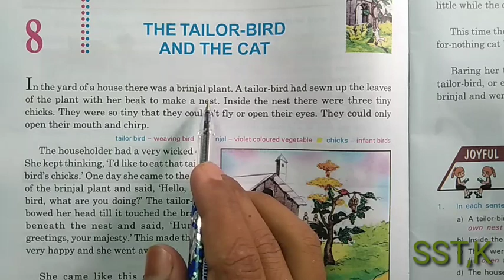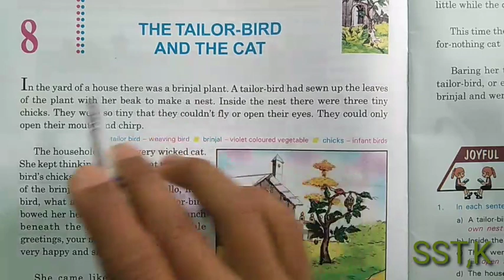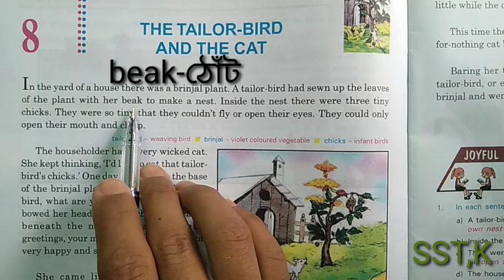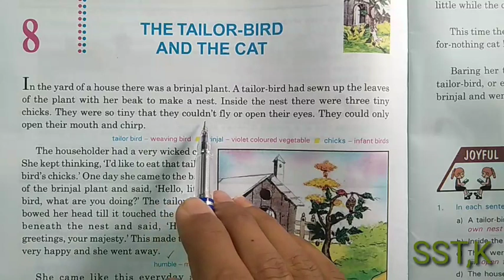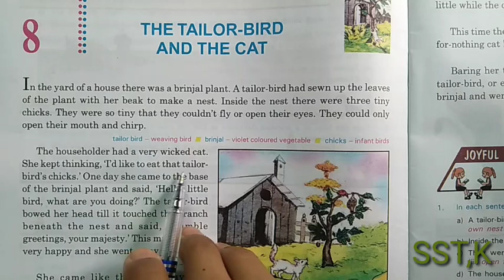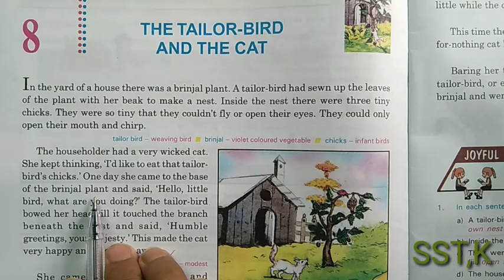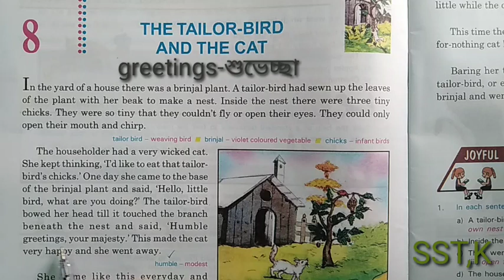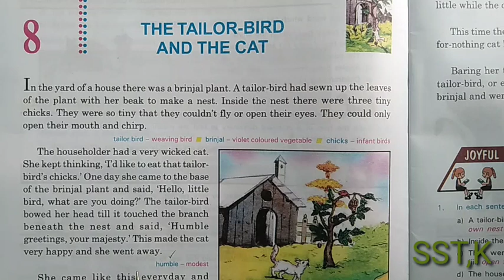THE TAILOR-BIRD AND THE CAT, Part-1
Sarada Shishu Tirtha, Kunor